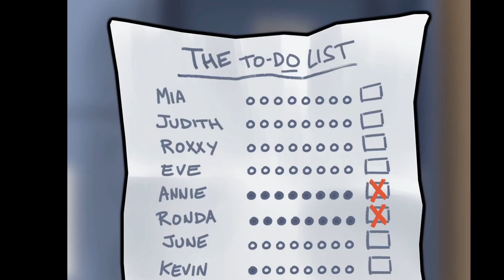Helloween Adventure @summertimeSaga 0.19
Helloween Adventure @summertimeSaga 0.19. Summertime Saga version 0.19 has been released. This video would show new characters looks and their adventure in helloween theme. I've played it in fair play mode (no cheats) and hope you enjoy it.

Summertime Saga 0.18 All New Character Update
Summertime Saga Debby Need Help